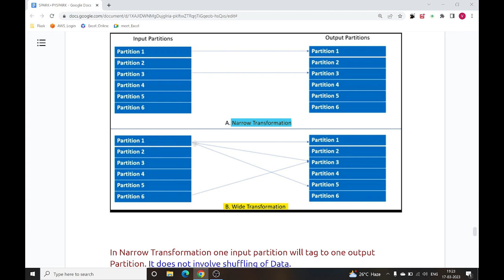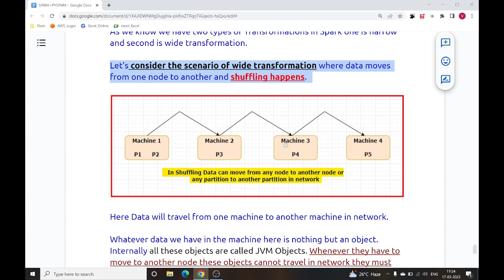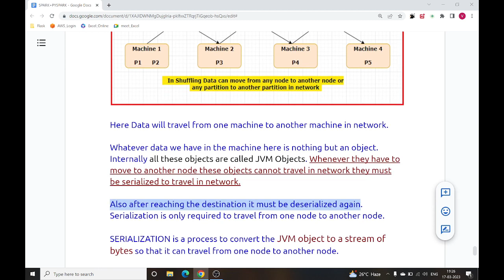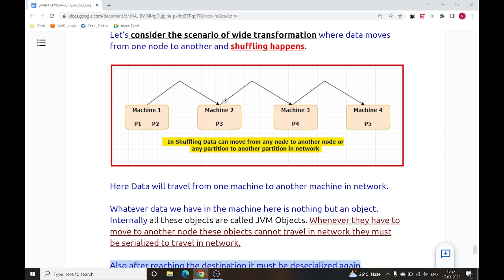Serialization and Deserialization in Spark